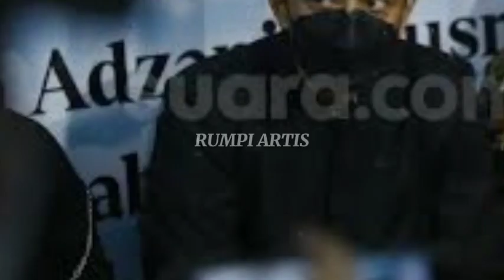GALA NANGIS KET4KUT4N.! DODDY JEMPUT PAKSA GALA SKY! KERAS KAK SETO INGATKAN DODDY, INI KATA FAISAL